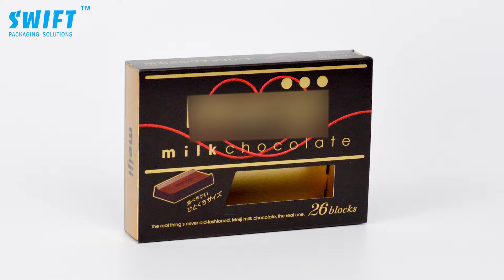Chocolate Paper Packaging Cardboard Food Boxes - Smart Dragon Group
Cardboard Food Boxes Printing technology Local bronzing can highlight the core key words of the packaging box.Outer box front side with a window size 4x2cm,can see the objects in the box clearly.

All the materials are all recycled and available,meet the standards of FSC,SGS,ISO9001 and ISO14001,all the certificates shown on the below attached.

Application scope are respectively lady’s/man’s/children’s Underwear,boxer briefs,briefs Clothes,Sock,Hat,Tie,Gift,Jewelry,Watch,Booklets,Red wine,Hair,Cosmetics,Candle and so on.

We have multiple import machines that can produce different kinds of boxes.Please don't doubt whether we can do your packaging.